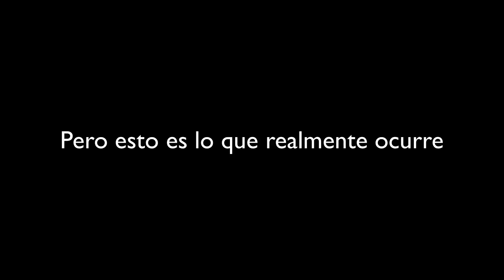Tomas Falsas Grabando en el Estudio: La Realidad de Hacer Vídeos para YouTube (de calidad)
🛑 Elimina los 5 mayores errores de comunicación en el trabajo (te están saliendo muy caros) La realidad de hacer vídeos en YouTube (con cierto nivel de profesionalidad) es que no salen a la primera. Aquí te muestro algunas tomas falsas grabando en el estudio un vídeo que no dura ni 30 segundos.

**DESCARGA GUIA GRATIS**

Aprende GRATIS a captar y mantener la atención de tus clientes para diferenciarte de tu competencia pinchando

y recibe cada semana mi newsletter exclusiva con información e ideas que no publico abiertamente y que te ayudarán a comunicar mejor y a ganarle la carrera a tu competencia.

**CONTACTA CONMIGO**